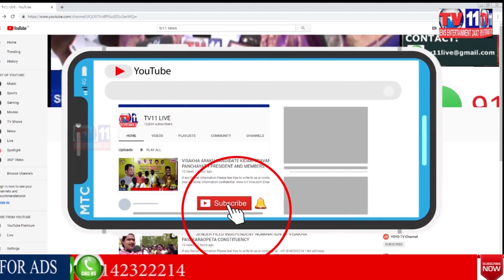HORDING FELL DOWN ON ROAD WAS REMOVED BY MUNICIPAL OFFICERS AT WARANGAL